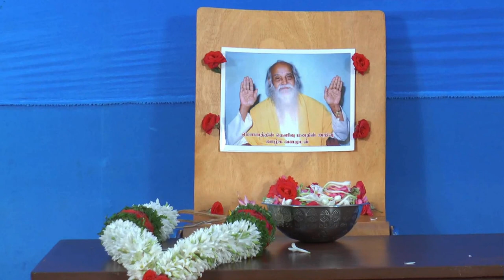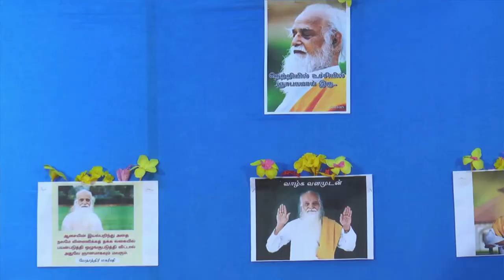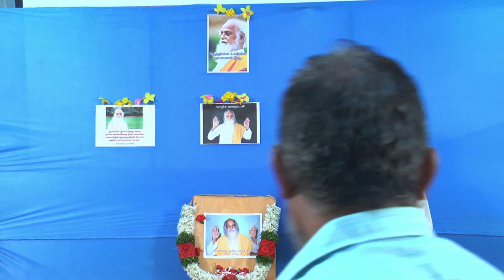குற்றாலத்தில் நடந்த ஞான முகம் பகுதி 4 - Sri Bagavath ஐயா